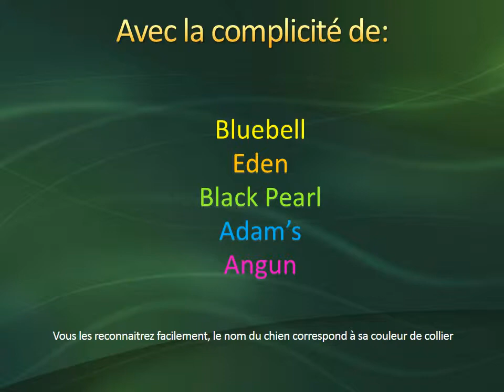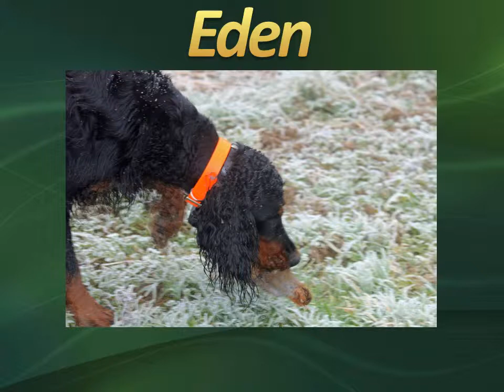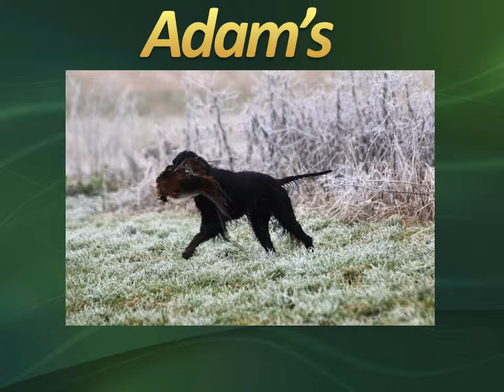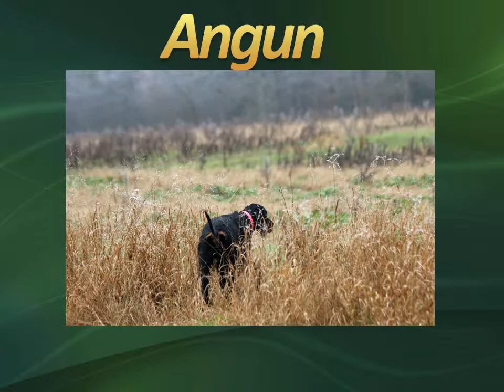Sylvia, Charles et Walter partent chasser le faisan et le perdreau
Gilly-sur-Loire les photos qui ne sont pas dans les films!